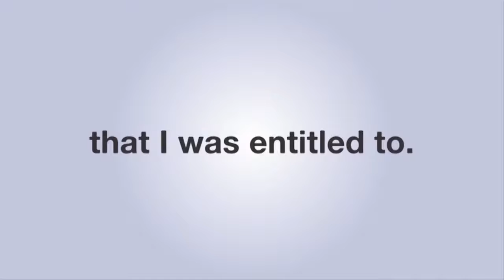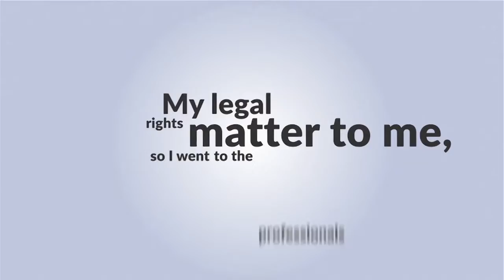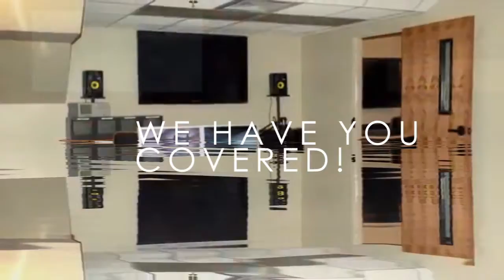Man Up America 3.7.17